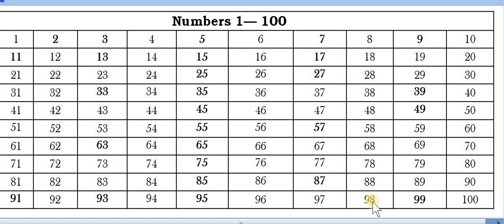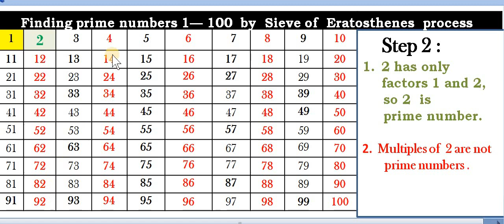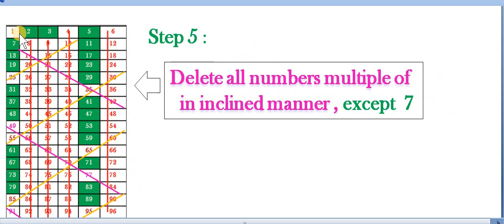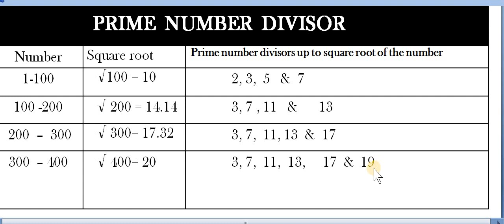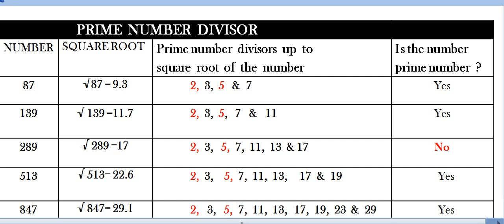Prime factorization Prime number#primenumber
Prime factorization
Before explaining prime factorization, we
Discuss
1.  Prime Numbers
     Find Prime number 1 to 200
     Prime number 200 to 400
    Explain;
    Composite numbers
    Prime  number  divisor

2.       Divisibility
 test of
prime numbers
3.       Co-prime numbers
       Twin-prime numbers
       Relative  co -prime  numbers
       Prime triplet
4.      Prime factorization
                                           Prime  numbers
 Numbers  that  have  only  two  factors  i.e.  1  and  the number  itself .

    Number                     Factors
                                        Number of  factors
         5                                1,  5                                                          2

The  number  1 is neither  a  prime  number nor a  composite  number, because it does not have two different factor.
One-digit prime numbers  are 2, 3, 5  & 7
                                 2 is only one even  prime number

                               25 Prime numbers between     1 – 100

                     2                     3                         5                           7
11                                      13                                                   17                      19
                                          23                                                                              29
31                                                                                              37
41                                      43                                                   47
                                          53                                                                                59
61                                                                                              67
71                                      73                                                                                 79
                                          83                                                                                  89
                                                                                                    97
21 Prime numbers between    100 – 200
16 Prime numbers between    200 – 300
16 Prime numbers between    300 – 400
                                      Composite   numbers
Numbers that have more than two factors are called  composite numbers
Or  those numbers which are not prime .
                                     PRIME  NUMBER  DIVISOR
Number           Square root                  Prime number divisors up to square root of the number
1-100                    √100 = 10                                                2,  3,   5   &  7
100 -200              √ 200 = 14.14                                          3,  7 , 11   &      13

200  –  300          √ 300 = 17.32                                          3, 7,  11, 13  &  17

300  – 400           √ 400 = 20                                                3, 7,  11,  13,     17  &  19